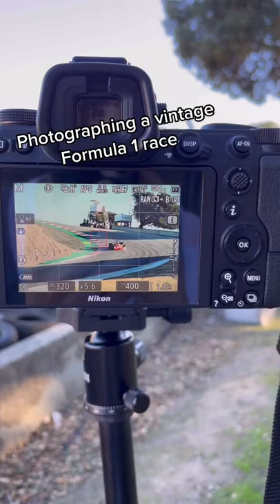Photographing Formula 1 Race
f1...!!
formula 1...!!
racing...!!
sports cars...!!
f1 Racing...!!
formula 1 cars...!!
f1 championship...!!

🏎 Welcome to this channel about F1!

🏎 This video includes the funny moments from F1 legends Sebastian Vettel, Max Verstappen, Charles Leclerc, Lewis Hamilton, Carlos Sainz, Lando Norris, George Russell, Kevin Magnussen, Alexander Albon, Romain Grosjean and many more.

❤️ The videos I post are not mine. I do not make money off them. If you have not been credited please reach out directly to the email (only visible on desktop)